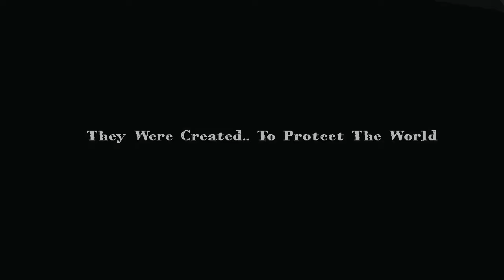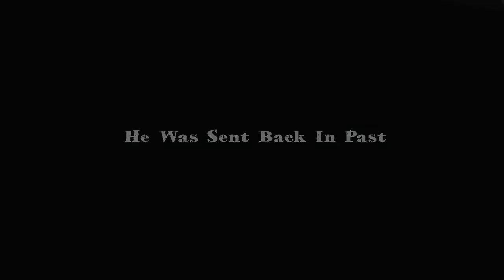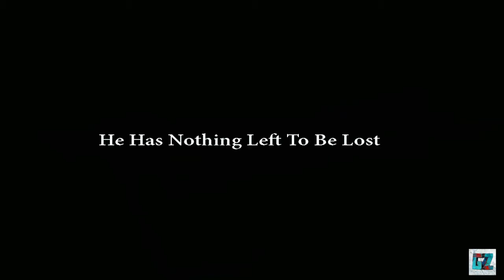Terminator VI : Ultron vs Terminator Gta V Fan Made Trailer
Human Created Ultron to Protect the World.But everything went wrong.They destroyed everying,killing everyone.No one can face Ultron.Only one way. RESET the Past.Human from future sent Terminator to Face the Weak Form of Ultron.Then Action Begins.
THE AVENGERS VS SPIDER-MAN, GREEN SPIDERMAN, BLUE SPIDERMAN, ORANGE SPIDERMAN, BLACK SPIDERMAN

The epic superheroes war between The Avengers vs Spiderman colors place in Grand Theft Auto IV

The Avengers including: Hulk, Iron Man, Captain America, Black Widow, The Vision, Scarlet Witch, Hawkeye, Thor

Spiderman colors including: Spider-Man, Green Spiderman, Blue Spiderman, Orange Spiderman, Black Spiderman

Script by JulioNIB

Be sure to check out other epic battles between superheroes:

My Potato Specs:
Ram           : 6 GB
GPU           : Geoforce GT610
Processor : Intel Pentium G630 @ 2.7 GHz

My Other Cool Videos